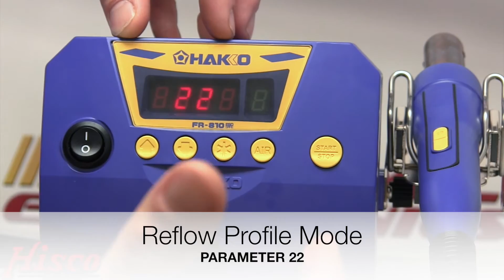Hakko FR-810: Parameter Settings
This video shows the basic parameter settings of the Hakko FR-810 SMD Hot Air Rework Station. If you're looking for a general overview of the specs, features and benefits of the, watch